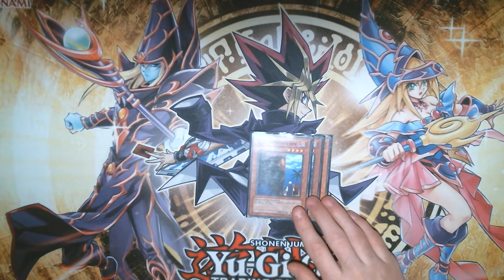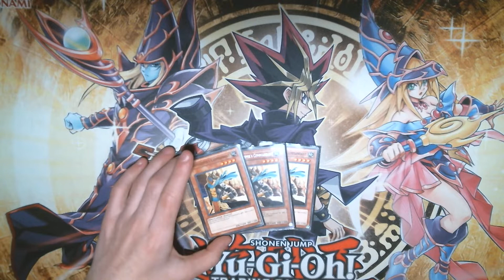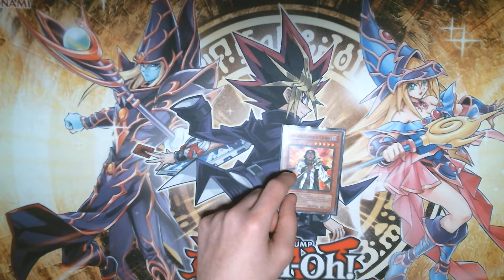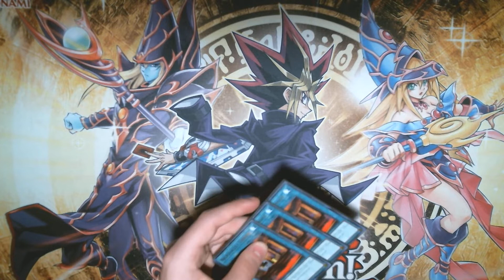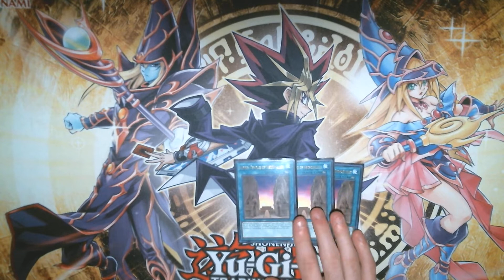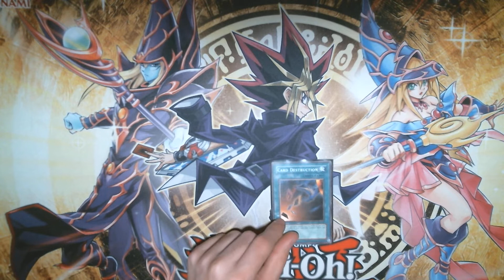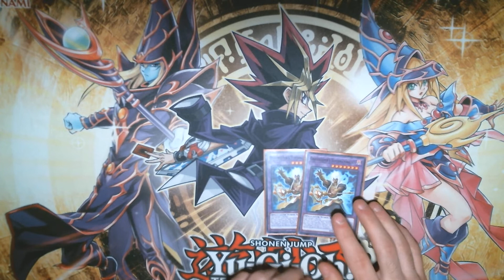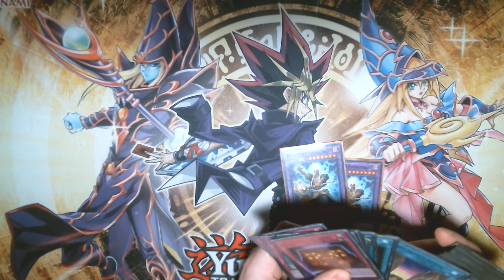GraveKeeper Deck Profile 2022